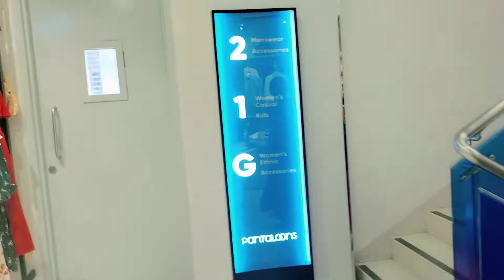Pantaloons mall hajipur vlog my clothes shopping हाजीपुर सिनेमा रोड Pantaloons is now देखें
A beautiful shopping mall in Hajipur. You can go there.

location-Cinema Rd,Mishra,Colony,Hajipur